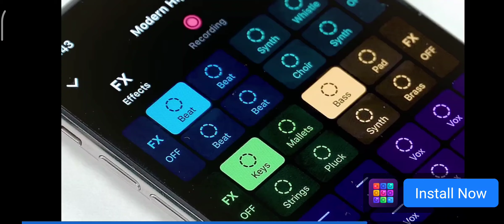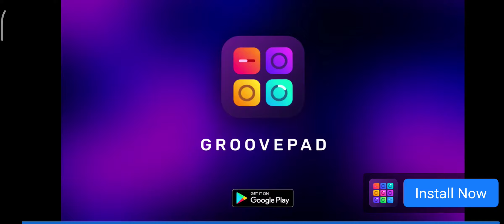14 May 2022